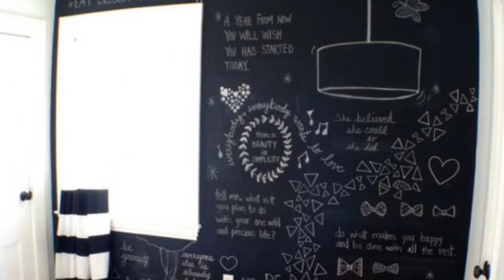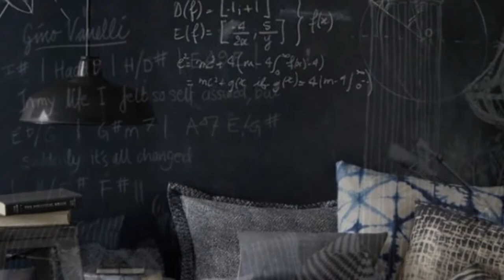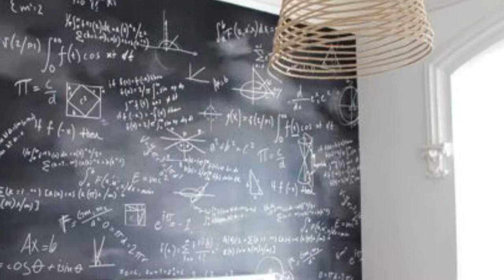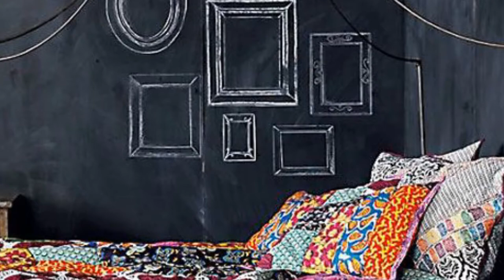Inspiring Cool Chalkboard Bedroom Decor Ideas to Rock for Your Home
chalkboard paint, how do we love thee? Let us count the ways. You help us turn tabletops into brainstorming space, turn mismatched dishes into a customizable set of chalkboard china, and simply know how to bring the party. Here are 40 creative chalkboard paint projects you can DIY in a cinch.